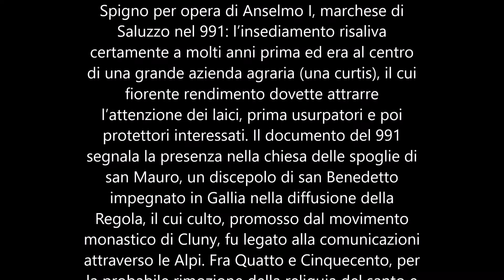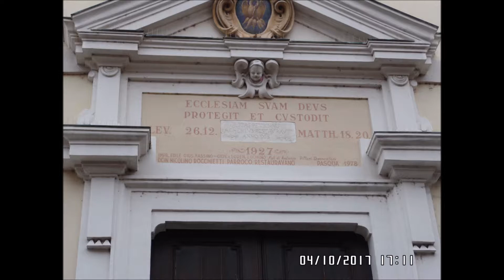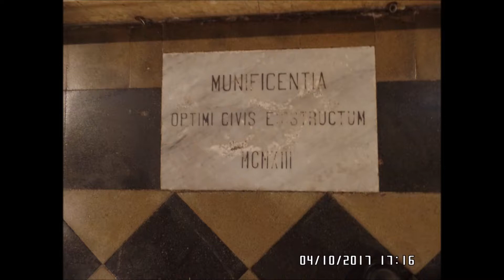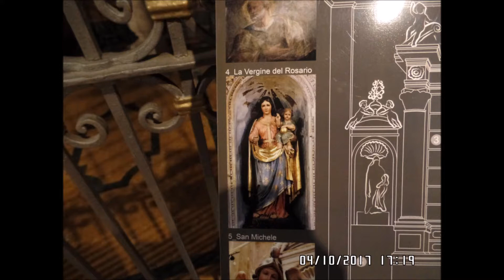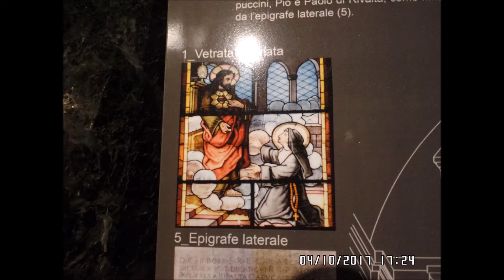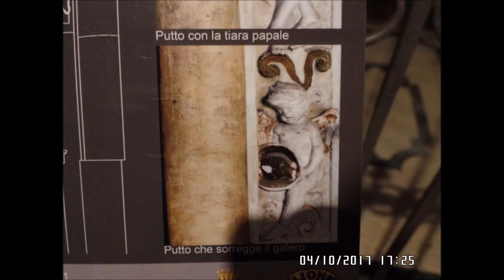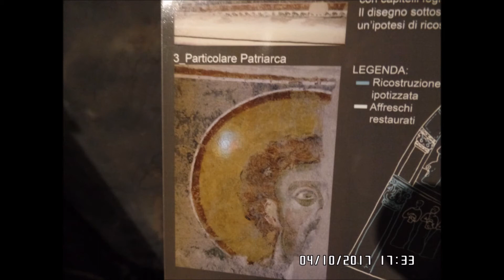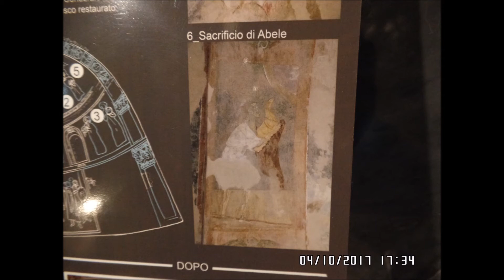" Chiesa di S Maria in Pulcherada " San Mauro -TO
San Mauro Torinese (TO)
 Chiesa di S. Maria in Pulcherada
La chiesa e quello che resta di un antica abbazia e convento
la chiesa come si vede dalle foto avrebbe bisogno
di essere restaurata,e gli affreschi  specie sull'abside
rischiano di scomparire